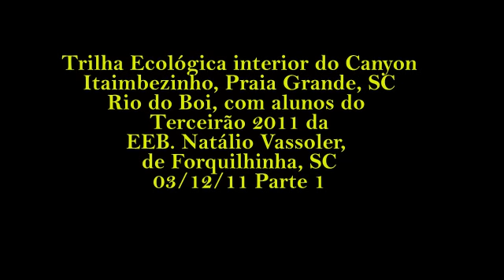Trilha Rio Do Boi 2011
Com os alunos da EEB. Nat�lio Vassoler, 03/12/11, Professor Wagner Fonseca